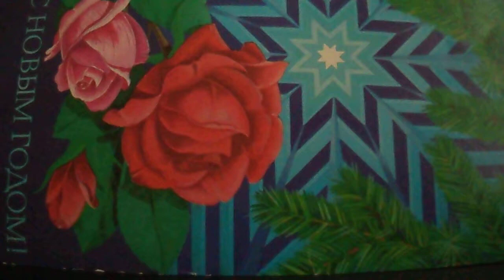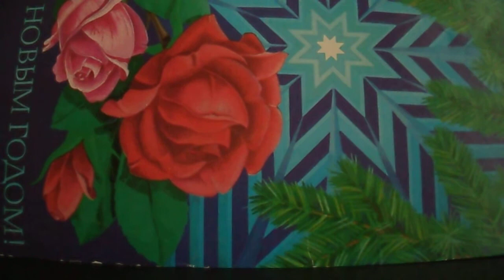Двенадцать Дней)C 1-ое по 13-ое Старый) Словно двенадцать месяцев эти двенадцать дней(наброски)